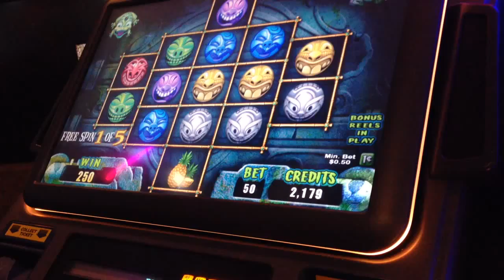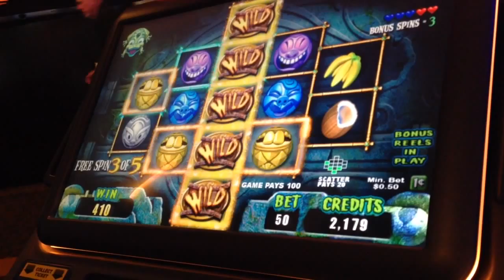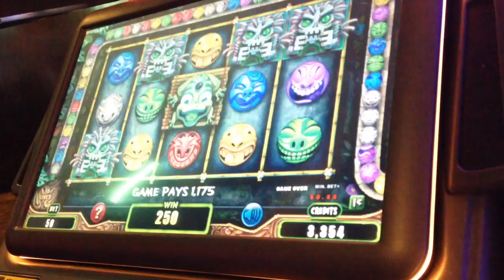Zuma bonus @ 50 cent bet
At agua caliente casino-rancho mirage, ca